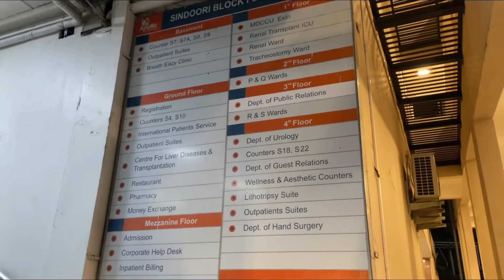APOLLO HOSPITAL CHENNAI ,চিকিৎসার জন্য চেন্নাই গেলে কিভাবে ডাক্তার দেখাবেন? কোন হোটেলে থাকবনে?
Apollo Hospital Chennai is situated at GREAMS LANE,GREAMS ROAD,CHENNAI.
For walk-in appointments as an international patient first, visit SINDOORI BLOCK which is at the entrance of the hospital, then go to the IPs or International Patient Service,  Kindly carry your passport or a xerox/photocopy of your passport and all previous medical documents or prescriptions which is provided by you local doctor.
The registration fee for apollo hospital is 300 rupee, which might vary from time to time and doctor's visit fees and test fees will add too according to your requirements.

Hotels are available at "Begum sahib"road ac non-ac according to your need.
The cost will be 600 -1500 rupee per room.
Food cost also varies in general 100-150 rupees per meal.

**BE SAFE FROM BROKERS!!
**KEEP ALL NECESSARY DOCUMENTS WITH YOU EVERY TIME INCLUDING ALL THE PAYMENT RECEIPTS!!

All the footage is taken by iPhone-12
Video Edited by VN Editing App
Voice recorded by Garage Band App